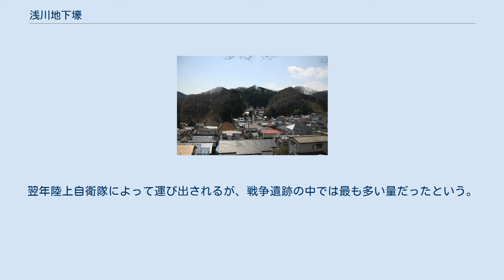浅川地下壕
地下壕の上に立つ三和団地 浅川地下壕（あさかわちかごう）は東京都八王子市西南部の初沢町・高尾町にある地下壕（戦争遺跡）である。
 太平洋戦争後期中島飛行機武蔵製作所の疎開工場として使用された。
坑道や地下壕は京王高尾線脇の「イ地区」、三和団地下の「ロ地区」、八王子市立浅川中学校南側の「ハ地区」の3地区に分かれて存在している。
総延長は10キロメートル以上とされる。
現在は「イ地区」のみ月一回公開している。
 中島飛行機武蔵製作所（武蔵野市）では一式戦闘機（隼）、零式艦上戦闘機（零戦）向けのエンジンを製造していた。
1944年（昭和19年）頃、政府は戦況悪化により地方へ疎開を計画する。
当時までに中島飛行機は地方へ工場を増設していたが、同時に、地下壕に工場を疎開させる案も出ていたものの、具体的には進んでいなかった。
しかし、同年11月に入ると武蔵製作所は米軍の空襲に晒されることとなる。
被害は軽微であったが、心理的な影響の方が大きく即疎開が決定し、1945年（昭和20年）からよりいっそうの地方への疎開を開始した。
地下工場建設も進められ、東京都南多摩郡浅川町、福島県福島市信夫山、栃木県宇都宮市の大谷石採掘場跡で行われた。
 浅川は1944年（昭和19年）から陸軍の地下倉庫としてトンネル工事で知られた佐藤工業が請け負った。
同年9月「ア工事」、「浅川倉庫建設工事」名義で工事が開始され、イ地区・ロ地区の工事が開始された。
掘削は主に、ダイナマイトを使用する発破工法が使用されたという。
朝鮮人労働者500人の他、東京鉄道教習所来宮分教所の生徒がのべ139人動員されている。
1945年（昭和20年）2月に工事が完了。
陸軍大臣などが竣工式に参加したという。
 完成前の1945年（昭和20年）1月12日地下壕増設が決定。
工事は引き続き佐藤工業と新たに大倉土木（現大成建設）が請け負った。
そのほか海軍工作学校の練習生が参加した。
工事は終戦まで続いた。
工事には第一期と同様、朝鮮人労働者が用いられたが数にはばらつきがあり、朝鮮新報では2,000～6,000人としているのに対し、『秘密地下工場 中島飛行機浅川工場』では最大7,000人が動員されたという説があるとしているが、掘削に当たったのは佐藤工業500人（家族を入れて1,500人）、大倉土木100人、青木組500人の合計2,100人としている。
1945年（昭和20年）6月現在、南多摩郡には2,800人の朝鮮人がいたとされ、妥当な数と著者の斎藤は判断している。
また、陸海軍から人員が動員されていたため、前述のような数千人も動員されていないと記述している。
 同年6月に武蔵製作所から機械の搬入が始まり、約300台の機械が持ち込まれ、4,000人体制で7月から工場は稼働した。
しかし、湿気による機械の腐食と10度台という地下壕内の気温により、体調を崩す工員が多く、生産性は低かった。
8月2日にはアメリカ軍により八王子空襲が実施されるが、地下壕の存在は判明しておらず、被害はなかった。
 浅川地下壕入口のひとつ（ハ地区） 敗戦後の8月17日に操業停止。
10月24日に米国戦略爆撃調査団が地下壕を調査。
機械も持ち出されしばらくしたあと完全に閉鎖された。
1974年（昭和49年）大信工業が「イ地区」を買い取り、元陸軍参謀本部跡として公開。
半年後には原因不明であるが公開中止となる。
そのほか、マッシュルーム栽培や、ワイン貯蔵庫に使われたという。
1980年代には八王子市台町に所在する八王子実践高等学校が「ロ地区」の一部に移転する計画が出るも市民団体の反対運動により、中止となる。
その後「ロ地区」において1980年代末から三和団地の開発が進むが、工事中に陥没等が発生し、存在が知られるようになる。
1997年（平成9年）会報誌発行や地下壕案内を行う、浅川地下壕の保存をすすめる会が発足する。
1999年（平成11年）には「イ地区」でダイナマイトなど3トンの火薬が発見される。
翌年陸上自衛隊によって運び出されるが、戦争遺跡の中では最も多い量だったという。
設置開始時期は不明であるが、東京大学地震研究所の地震計も設置されている。
長年私有地であったが、2014年（平成26年）3月「ロ地区」の大部分が八王子市の市有地となった。